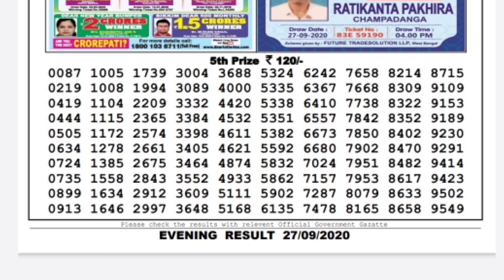🔴Lottery Sambad Result Live 08.00pm 27.09.20 Nagaland State Lottery Live gdn